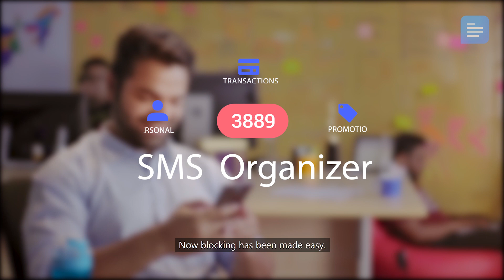SMS Organizer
Don’t let spam messages follow you around. Declutter your inbox with SMSOrganizer.